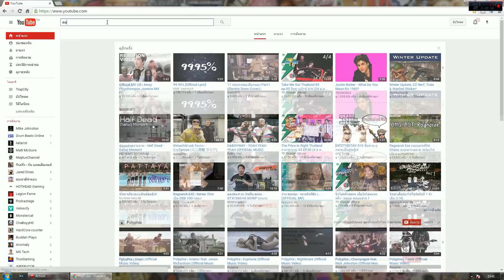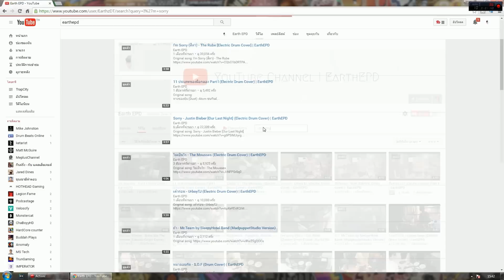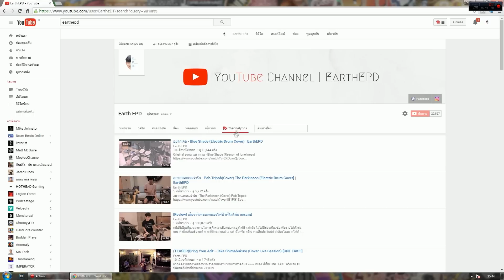วิธีหาคลิปในช่อง YouTube (ใช้ได้กับทุกช่อง) | EarthEPD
Performed:
Peerawat, Pornpakdeetewanugoon

EarthEPD